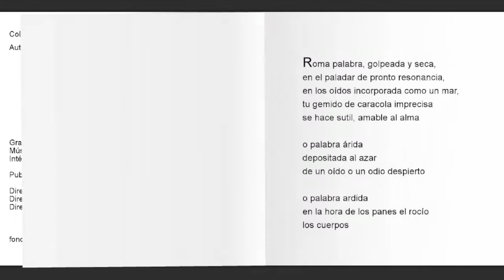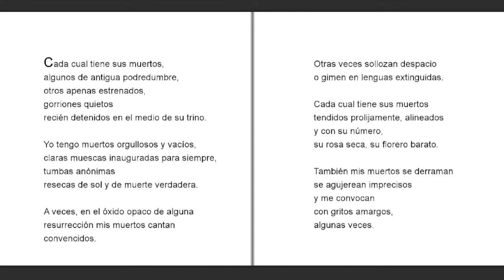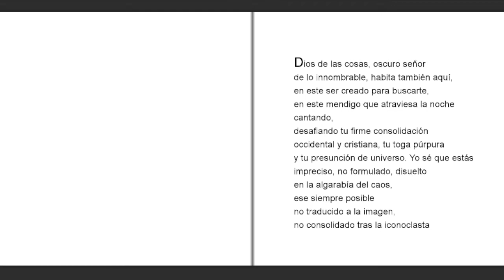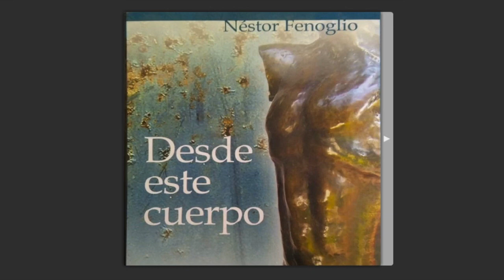"Desde este cuerpo" Néstor Fenoglio (Argentina)